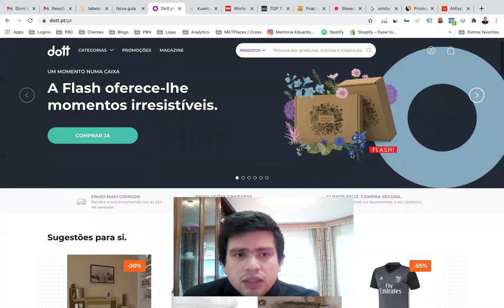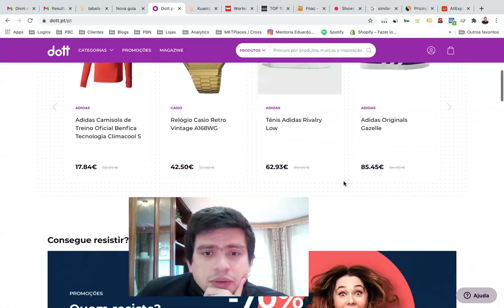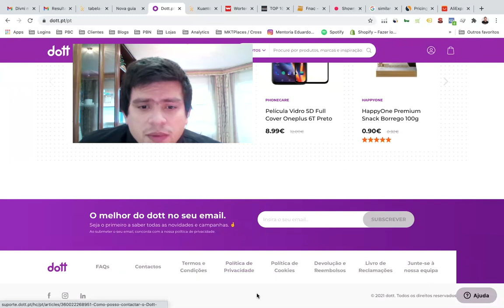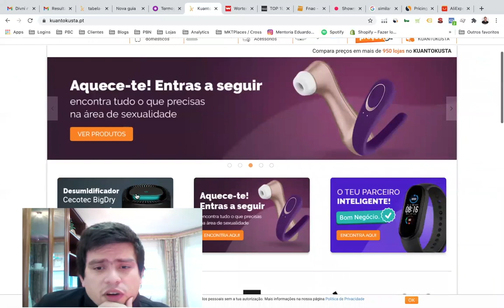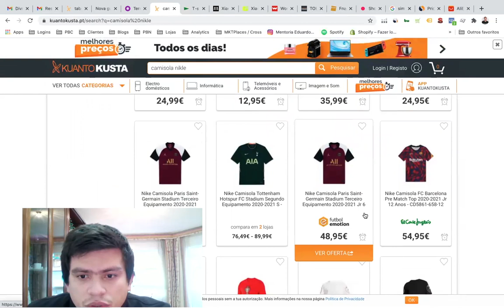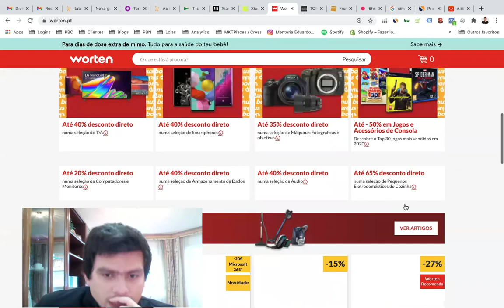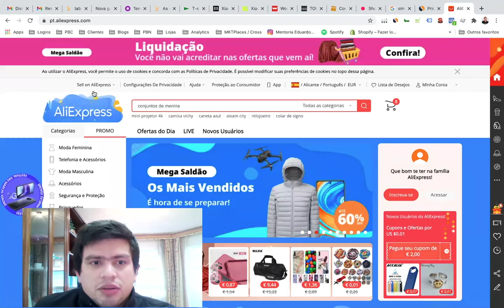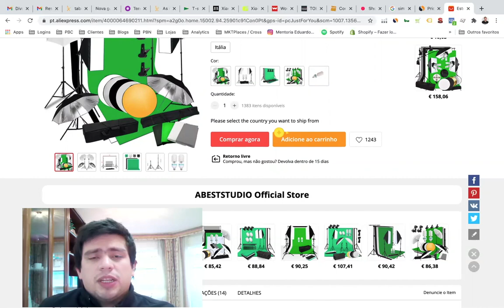Quais os Melhores Marketplaces em Portugal? Dott, Worten, Kuanto Kusta e Mais!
Neste vídeo, vou falar sobre os principais marketplaces de Portugal em 2021, incluindo Dott, Worten, Kuanto Kusta, Show Room Prive, FNAC PT, e Aliexpress.

Hoje vamos olhar sobre as principais plataformas de marketplace em Portugal, fazendo uma breve análise de qual é seu principal seguimento, destacando pontos positivos e negativos, além de um breve olhar sobre o tráfego das mesmas utilizando a extensão Similar Web.

Entender como cada Marketplace funciona é a chave para aumentar suas vendas!

Capítulos:
00:00 - Introdução
00:12 - Principais Marketplaces em Portugal
00:30 - Dott
04:12 - Kuanto Kusta
07:32 - Worten
08:42 - Fnac
09:10 - Show Room Prive
09:40 - Aliexpress
10:27 - Sobre Comissão
10:58 – Conclusão

Quer ficar por dentro das melhores plataformas de marketplace em Portugal e na Europa?

Já utiliza algum desses Marketplaces ou pretende começar a utilizar? Comenta aqui embaixo qual!

💡 Gostaria de uma consultoria personalizada?